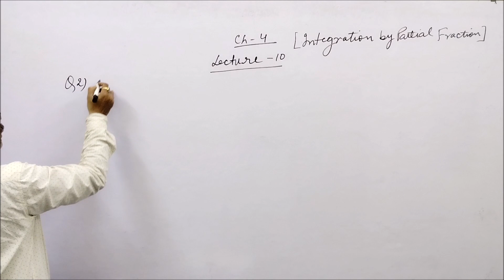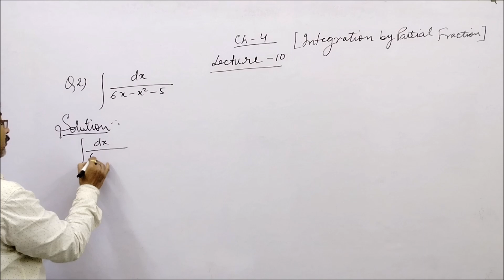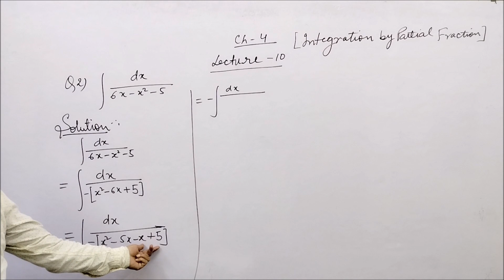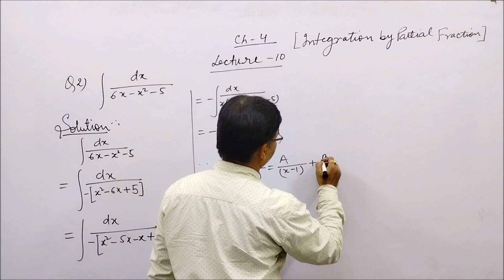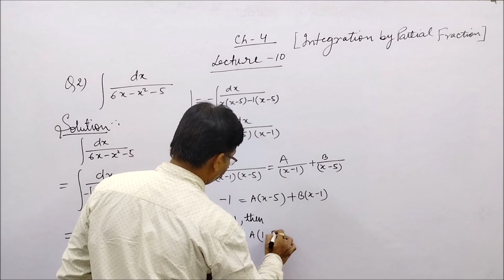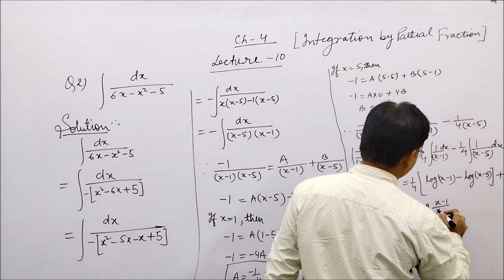Question 58 / Chapter 04 // Integration by Partial Fraction // Applied Mathematics - II // 2nd Sem.